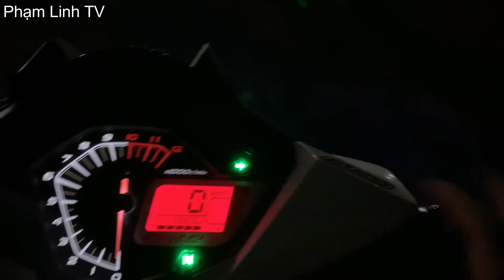Độ đèn Winner 150 2020 đơn giản rẻ đẹp | Phạm linh Tv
* Trong video nếu có sai sót mong các bạn thông cảm và góp ý dưới bình luận mình sẽ cố gắn khắc phục nhưng video sau @@